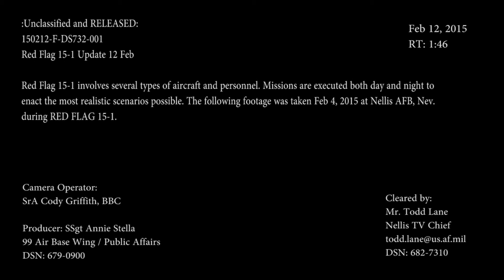Nellis AFB: Red Flag 15-1 Update: 12 FEB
Military members from around the world are putting their skills to the test during Red Flag 15-1. Watch as these U.S. service members construct an unmanned aircraft system under the cover of darkness.